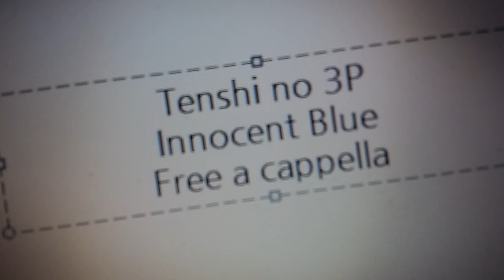天使の3P！ 挿入歌 - INNOCENT BLUE - 五島 潤 、紅葉谷希美 、金城そら Free a cappella フリーアカペラ